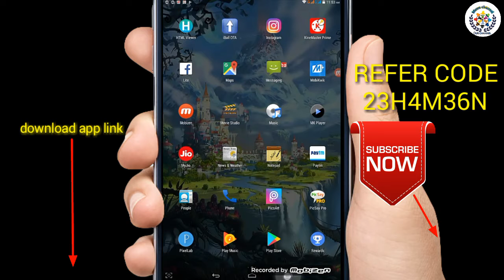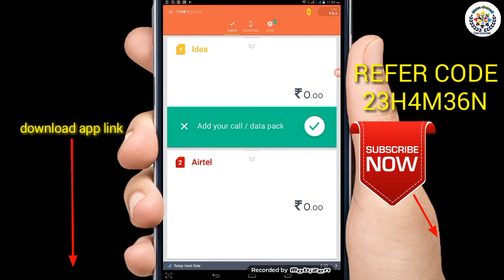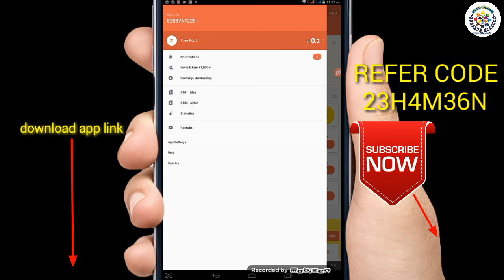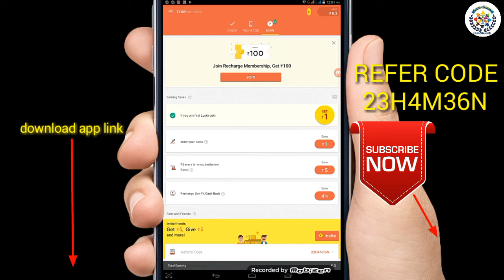Money earning best app | how to earn money with android in telugu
Mana channel,Manachannel735